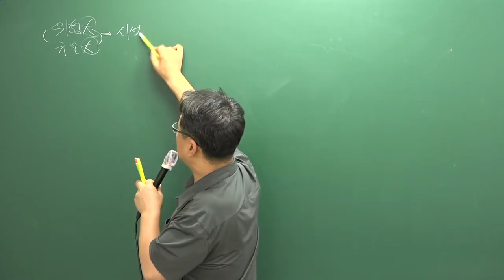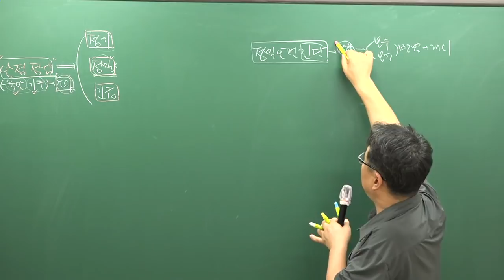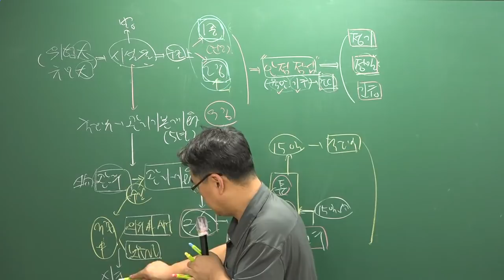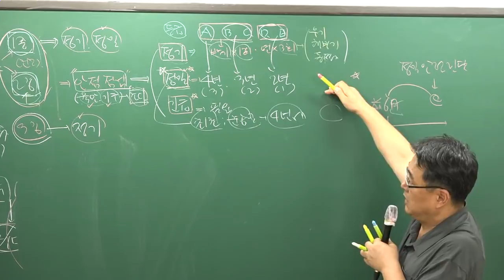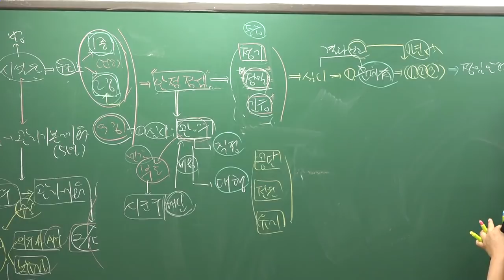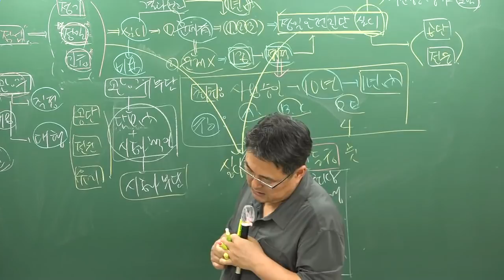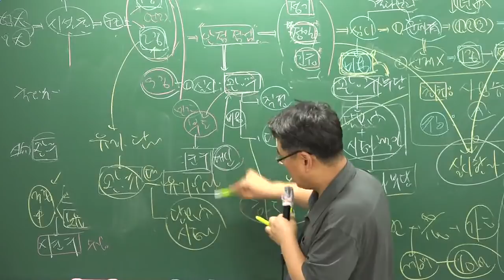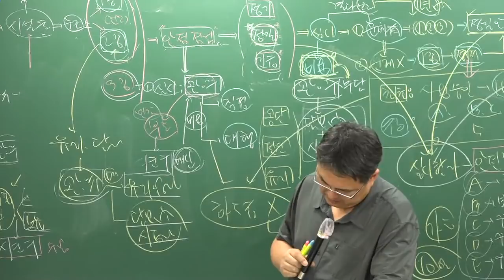[주전무] 2018년 주택관리사 관계법규 핵심반 9-34